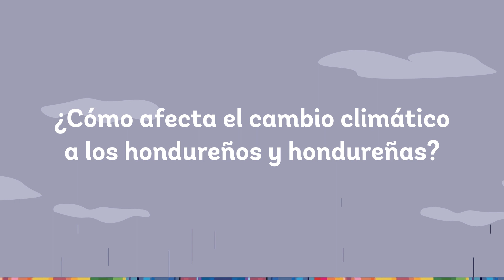Claudia, una productora hondureña, y los desafíos en su día a día causados por el cambio climático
Conoce la historia de Claudia, una agricultora hondureña que vive en el Corredor Seco hondureño y se enfrenta cada día a las consecuencias del cambio climático en el país.

Puedes descargar el Informe sobre Clima y Desarrollo de Honduras